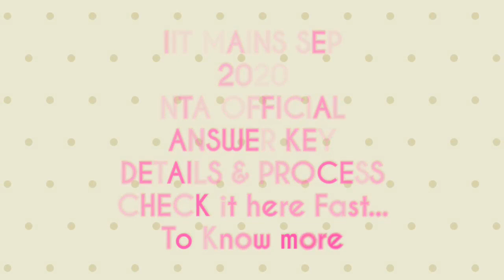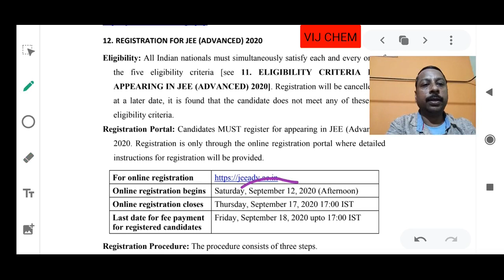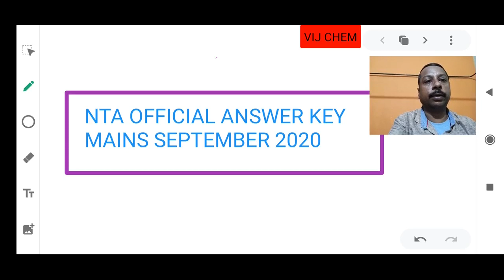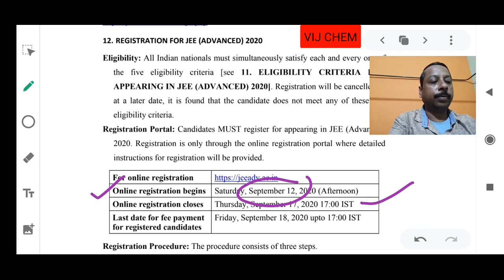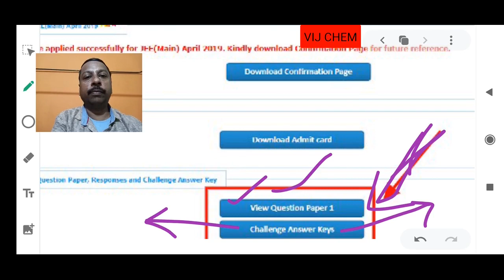IIT2020OfficialKeyRelease IITMains-SEP-2020 NTA_OFFICIAL_ANSWER_KEY DETAILS & PROCESS CHECK here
IIT MAINS SEP
2020
NTA OFFICIAL
ANSWER KEY
DETAILS & PROCESS
CHECK it here Fast..

To Check
how to check  IIT mains marks

how to check correct answer
how to download mains question paper

how to download mains official answer key
how to raise challenges to mains official key
mains September official answer key released?
How to check solutions of Mains Question?
Mains Exam Official key
IIT JEE Mains 2020 Apr/Sep official answer key
Mains2020September Question paper download
Mains2020September Question paper solutions download
Mains2020September Question paper solutions download PDF
Mains2020September NTA solutions download PDF

Jermain September up date
JEE mains answer key
JEE answer key
JEE main answer key
JEE main official answer key